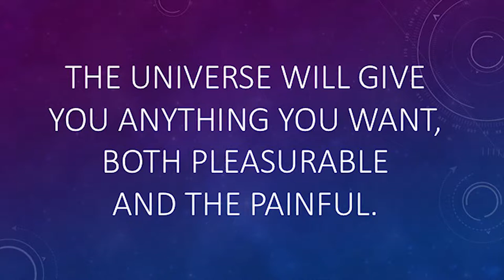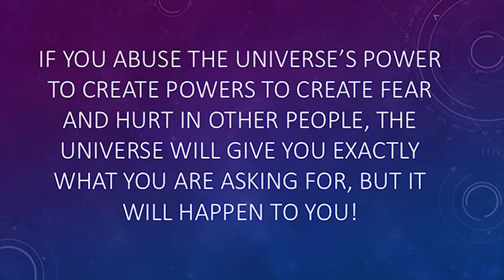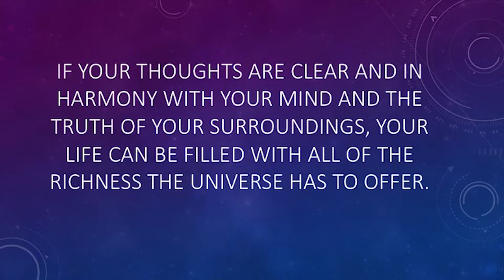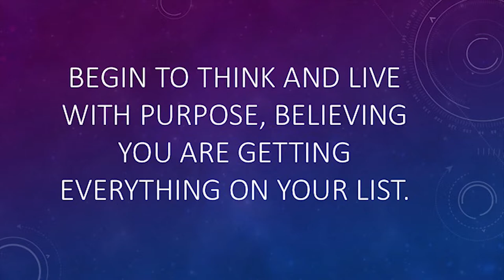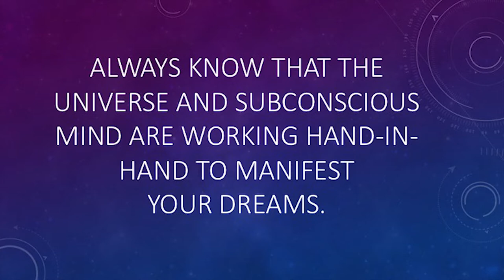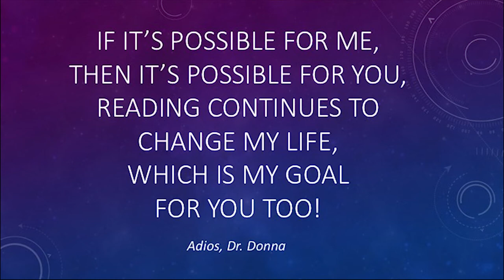Just Ask The Universe Book Review By: Dr. Donna Thomas - Rodgers ~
In this week Final Fifty - Too Dr. Donna Thomas - Rodgers depicts what could be extrapolated from the book ‘Just Ask The Universe’ and wraps up the Fifty-Too Book Challenge.

Week 52 Book:

Just Ask The Universe By: Michael Samuels

Credits:

Executive Producer: Dr. Donna Thomas-Rodgers
Created by: Dr. Donna Thomas–Rodgers
Production: Glowing Productions
Graphics: Glowing Productions
Music Produced By: Detroit Red
Genre: Red Symphony
Styling: D. Howard